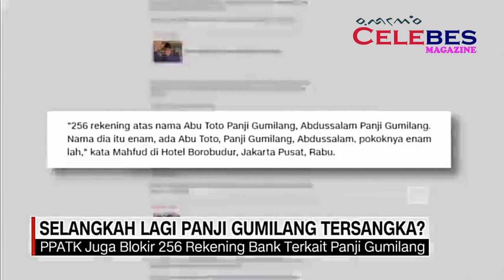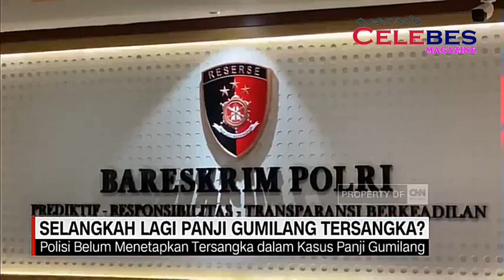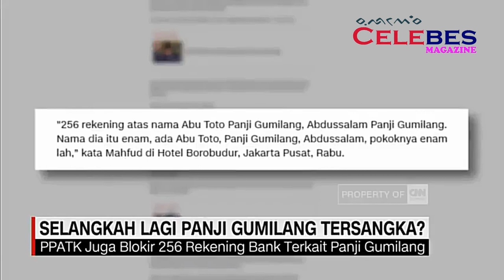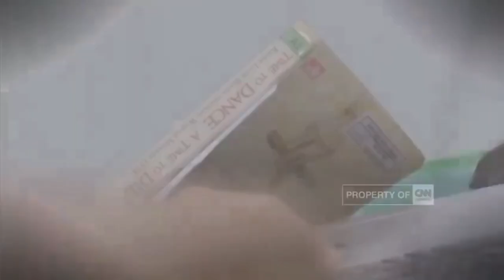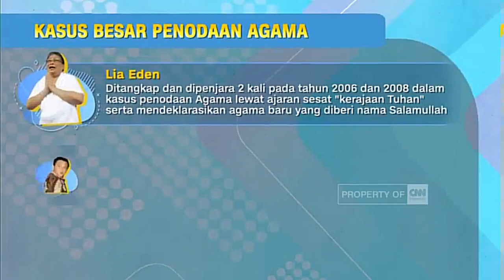Selangkah Lagi Panji Gumillang Tersangka ?